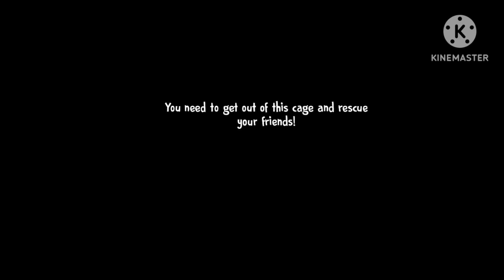ICE CREAM GAME KO COMPLETE KOR NAHI PAYA